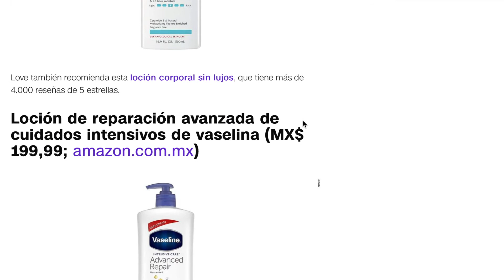Productos económicos para el cuidado de la piel: ¿cómo economizar?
En este vídeo hablo sobre cómo comprar productos económicos para el cuidado de la piel y de paso crear menos basura.

0:00 - Intro
00:54 - Comparar precios por mililitros
02:06 - Visita un dermatólogo
04:27 - Ignora a los influencers
06:52 - No desperdicies productos
08:02 - Tratar de utilizar productos reusables

Si quieres ver más vídeos sobre productos para el cuidado de la piel, reseñas de productos, vídeos críticos a compañías en el mundo de la belleza o vídeos que te hagan sentir bien, considera suscribirte a este canal. Me gustaría mucho saber sobre ti y tu opinión, así que no dudes en dejarme un comentarios.

Los productos mostrados los he adquirido con dinero propio. En caso contrario, daré a conocer esa información.

El material presentado en este video es de tipo informativo o educativo y no debería utilizarse como sustituto de una asesoría proveída por un especialista. Mis recomendaciones y opiniones están basadas en mi experiencia e investigación propia, sin ignorar el hecho de que estas puedan ser sesgadas.